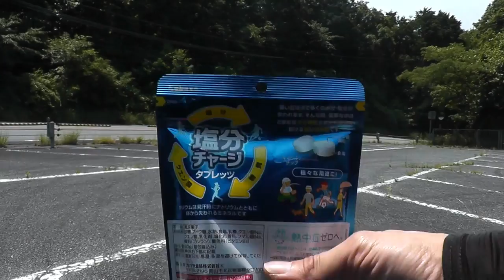ロードバイクでカルストロードを走ろう！パート１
山口県秋吉台カルストロードを走ってきました。

うみやまサイクリング
美祢コース　カルストコース（ショート）

日々のロードバイクトレーニング日記はInstagramにアップ中